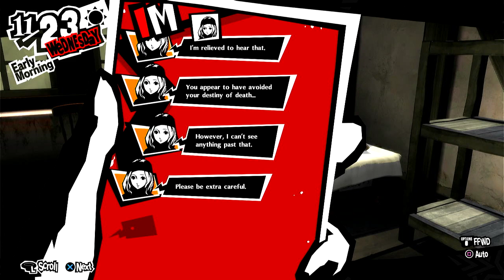Persona 5 Royal - Part 121 - Searching for the Key Word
Hey everyone!! In today’s episode, we search for the key word that we need for the next palace!